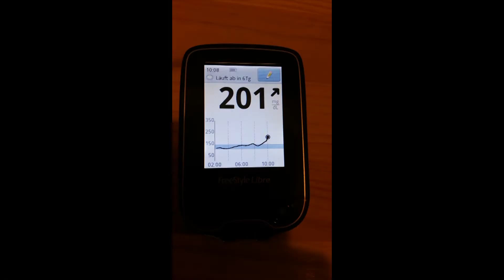Frühlingszeit in Montréal - Trailer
Videos zu schneiden kann ganz schön viel Zeit in Anspruch nehmen, wenn man darin nicht so geübt ist. Und wenn man dann auch noch so eine unglaublich tolle Zeit in Montréal verbringt, möchte man auch nicht den ganzen Tag vor dem PC sitzen .
Jetzt habe ich aber nochmal etwas mehr Zeit und bevor es weiter mit den Video-Blogs geht, dachte ich mir ich lass euch mal ein paar Eindrücke aus Montréal in diesem kurzen Trailer-Video da.

Weitere Videos und schriftliche Blog-Post über meine Zeit in Kanada findet ihr wie immer